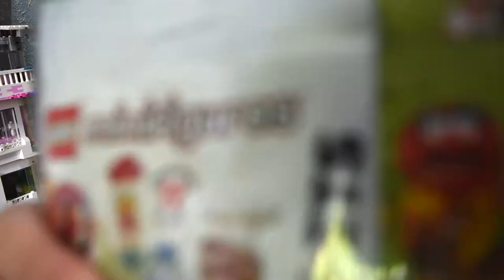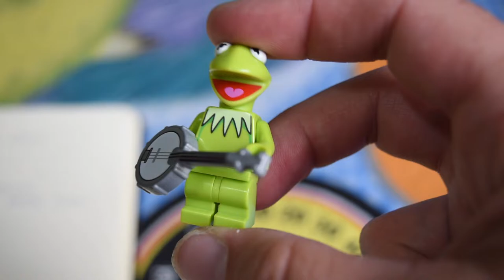ANALISIS Y TIPS PARA LOCALIZAR CORRECTAMENTE LA NUEVA COLECCIÓN DE MINIFIGURAS DE LEGO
Tips y analisis de las nuevas minifiguras